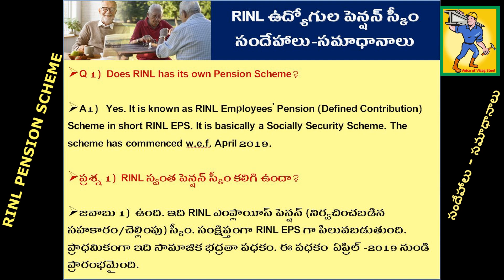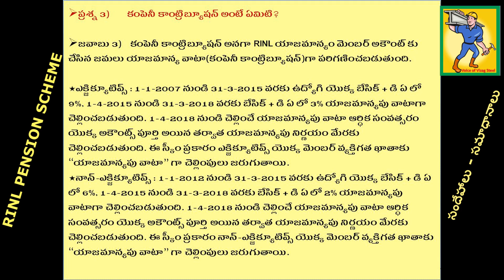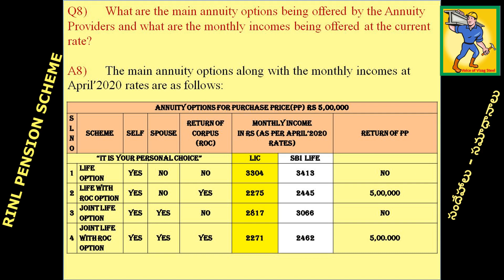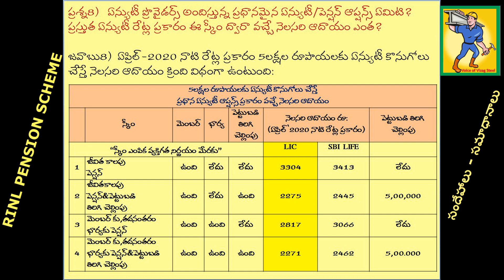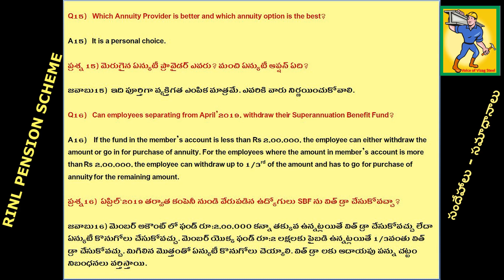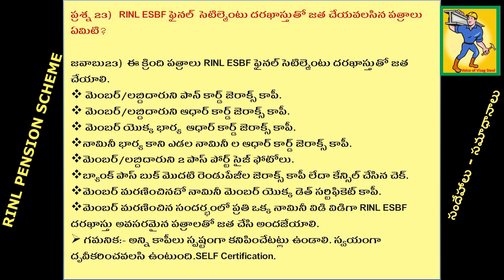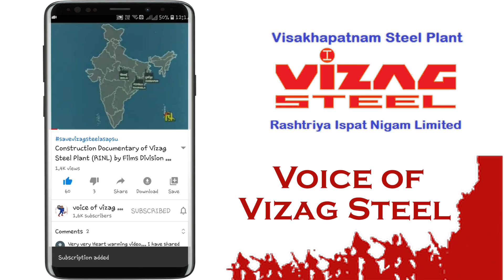స్టీల్ ప్లాంట్ పెన్షన్ స్కీం పై సందేహాలు - సమాధానాలు, F A Q on RINL Pension Scheme